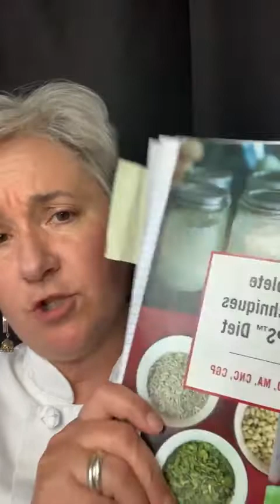Ask The GAPS Chef July 5 2022 Fermenting Meat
Fermenting meat! Why? How?

Monica Corrado, MA, CNC, CGP is not a medical doctor.
The views expressed here are based on her knowledge of Dr. Natasha Campbell-McBride's Gut and Psychology Syndrome and Gut and Physiology Syndrome, and her own training.